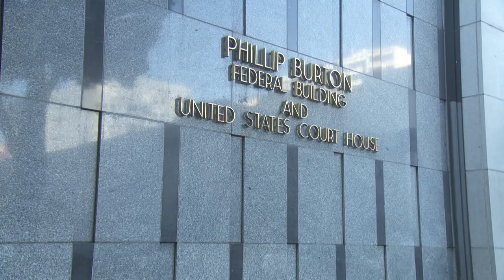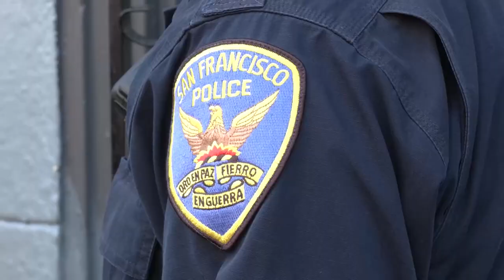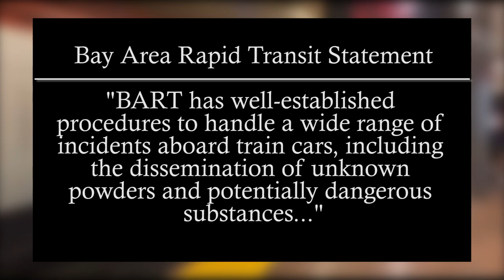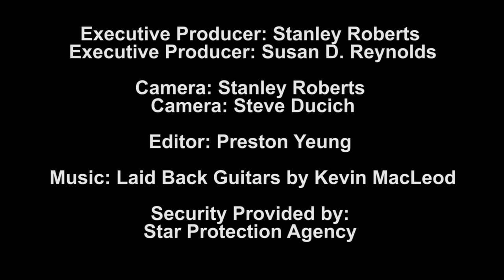Gotham By The Bay - The Backpack Brigade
In second part in a 4-part series about the opioid crisis in San Francisco (a.k.a. Gotham By The Bay), Stanley Roberts looks at the people involved in selling heroin, meth, crack cocaine, and fentanyl. Despite multiple arrests and seizures, they are still on the streets. In 2020 approx. 5 kilos of fentanyl was seized in San Francisco, but in 2021 it has jumped to 19 kilos — or almost 42 pounds — a significant jump.

This is also an issue with people transporting large quantities of the drugs through the Bay Area Rapid Transit also known as BART. Fentanyl is such a dangerous drug that one grain the size of sand could be fatal.

BART Released a statement about backpacks full of drugs on their trains:

“BART has well-established procedures to handle a wide range of incidents aboard train cars, including the dissemination of unknown powders and potentially dangerous substances.

While the specific procedures are security sensitive information, we can say generally that the steps include:

Initiating the Incident Command System;

Response to the incident;

Isolating and evacuating the incident area;

Rendering first aid/medical care as necessary;

Decontaminating the incident area;

Notifying relevant partner agencies and passengers.

Additionally, BART has mutual aid agreements with City and County Responders in the BART operational area in order to fully integrate into the region’s Incident and Unified Command System for response and recovery.

BART not only has procedures in place for such incidents; it conducts drills and exercises to hone responses, verify equipment capability and integrated response capability

Executive Producer: Stanley Roberts
Executive Producer: Susan D. Reynolds

Written by Stanley Roberts
Editor: Preston Yeung
Camera: Stanley Roberts
Camera Steve: Steve Ducich
Camera Rental: